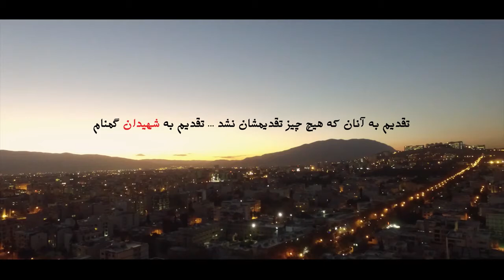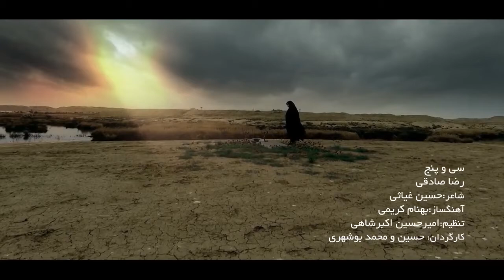Reza Sadeghi - 35 OFFICIAL VIDEO HD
artist: REZA SADEGHI
song: 35
label: DONYA MUSIC GROUP (DMG)
production: NFAMOUS PRDOUCTION
executive producer: FARID FATHI

Donya Music Group is one step ahead in the world of POP/DANCE music and is a leading independent electronic label.